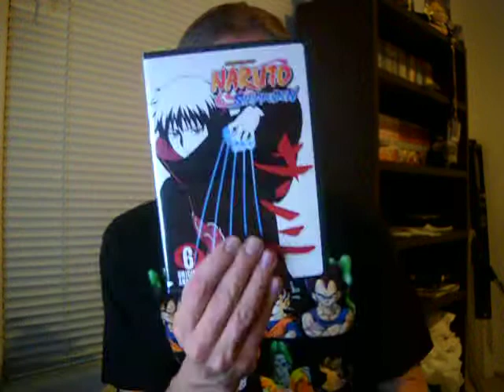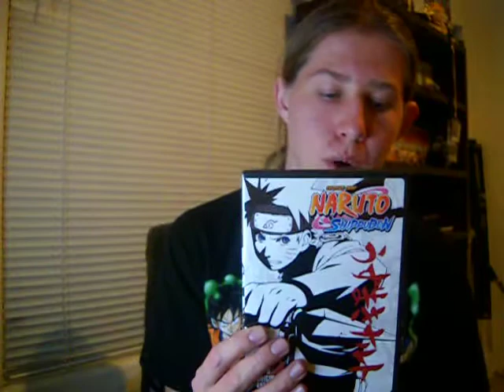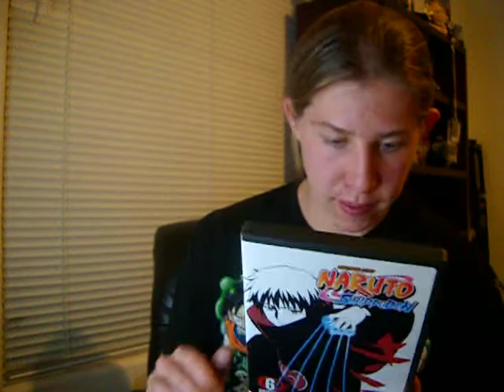review on naruto shippuden 1,2,3,4,5 and 6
Talk about Naruto shippuden 1,2,3,4,5 and 6.